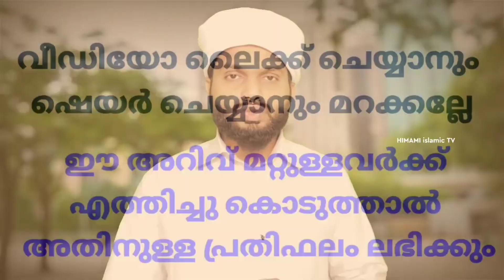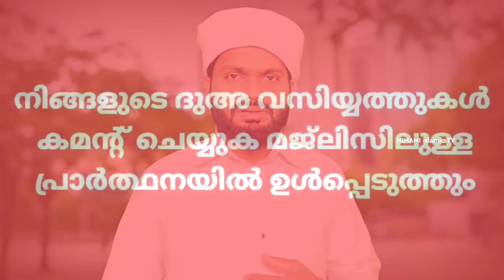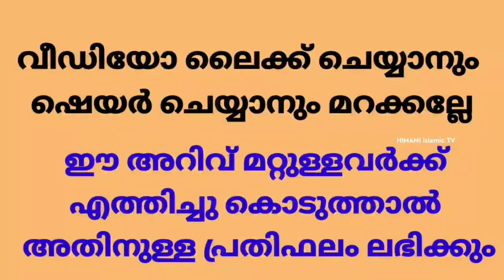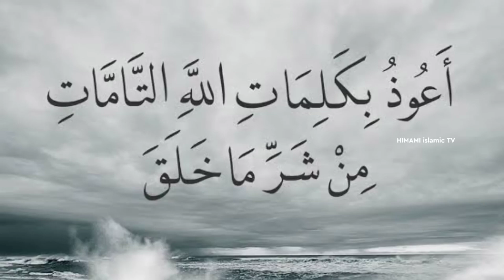ഇത്രമാത്രം ചെയ്താ മതി പാമ്പ് നിങ്ങളുടെ പരിസരത്തേക്ക് വരില്ല.